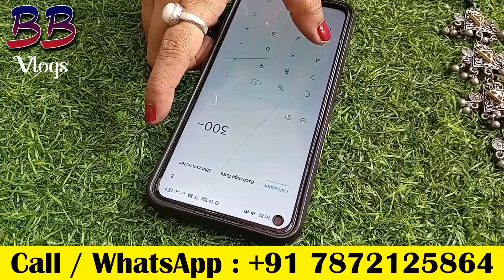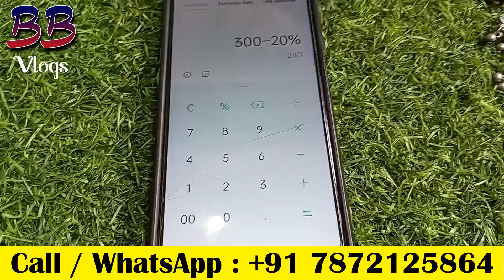Cheapest Black Polish Jewellery Wholesale Market Kolkata Silver Replica Wholesale Market Kolkata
NIKKON JEWELLERY
Wholesaler & Manufacturer of Black Polish, Afghani Jewellery, German Silver, Silver Replica.
Shop Name : NIKKON JEWELLERY
Address : 101,SURYASEN ROAD,
 BERHAMPORE, MURSHIDABAD PINCODE -742101
LANDMARK - OPPOSITE OF SAKTI MANDIR CLUB
NIKKON JEWELLERY

Hello Sathiyo!